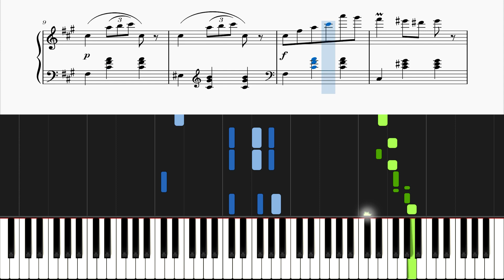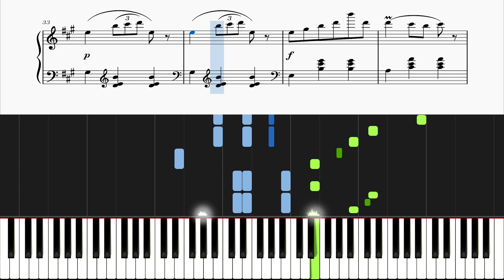F. Schubert - 12 Grazer Waltzer, D. 924, Op. 91, No. 10 (Piano Tutorial)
🎹 How to play "12 Grazer Waltzer, D. 924, Op. 91, No. 10" on piano.